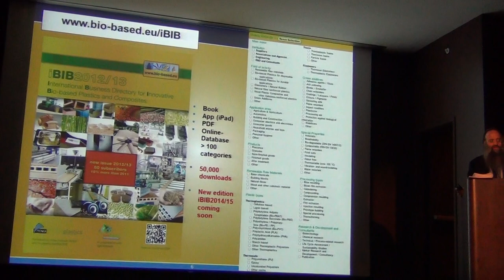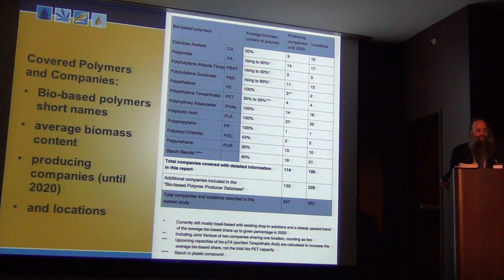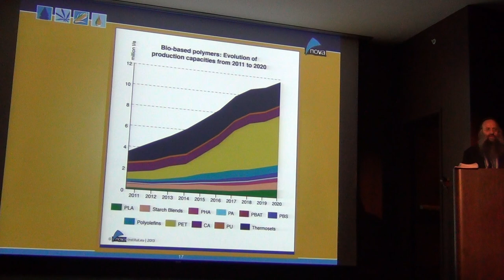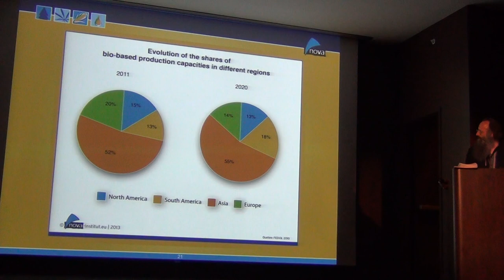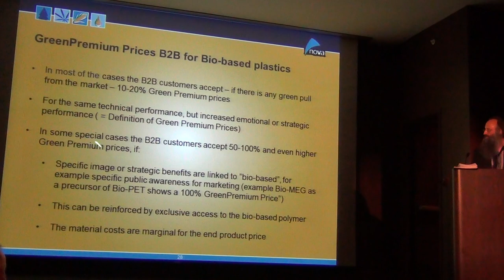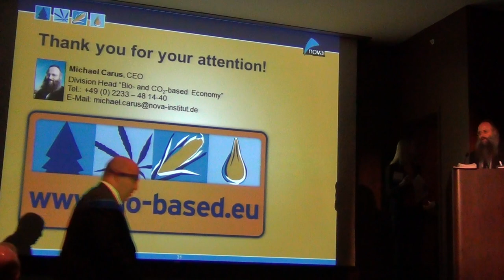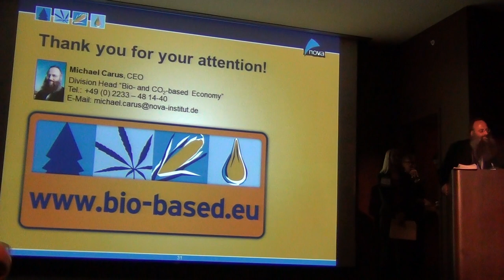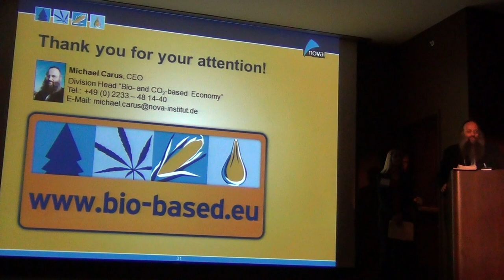2013-06 Biopolymer market by Nova Institute